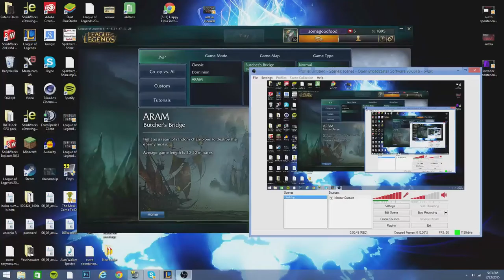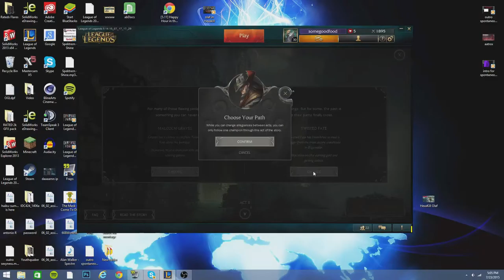Bilgewater game play -league of legends